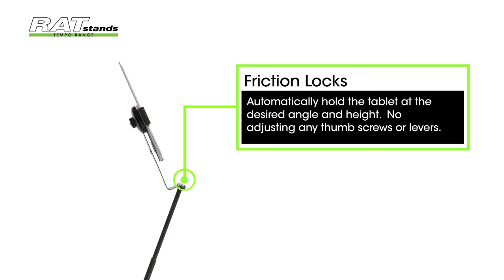The Z3 Pro Tablet Stand │ RATstands Tempo Range │ Music Stand / Tablet Stand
The Z3 Pro Tablet Stand is only compatible with the iPad Pro 12.9". This RATstands Tablet Stand folds completely flat to the size of the stand's base in three simple moves. This music stand can be easily transported between rehearsals and shows inside the RATstands Gig Bag.